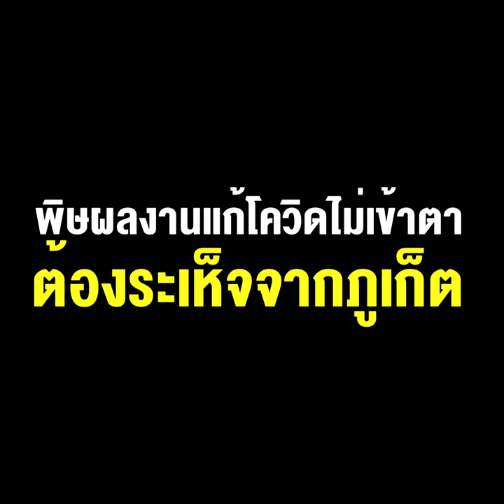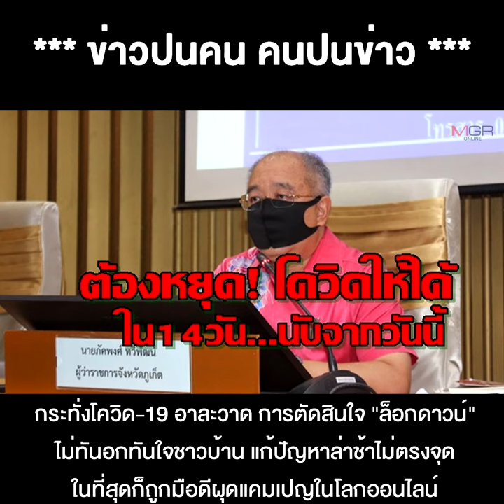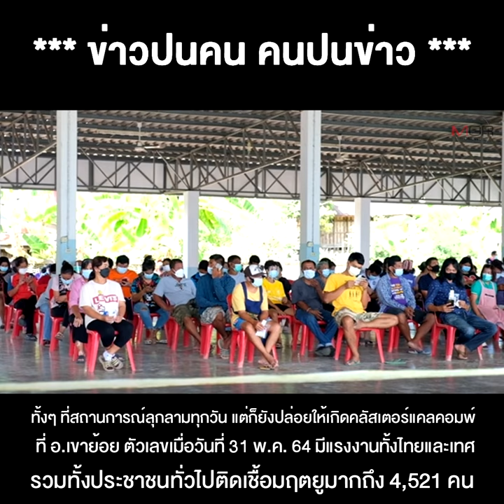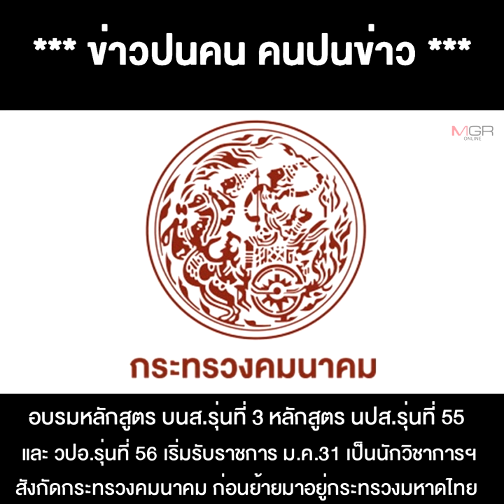หัวร่อไม่ได้ ร่ำไห้มิออก ชะตากรรม "ภัคพงศ์" จาก "ผู้ว่าฯเจ้าน้ำตา" พิษผลงานแก้โควิดไม่เข้าตา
02/06/2021 หัวร่อไม่ได้ ร่ำไห้มิออก ชะตากรรม "ภัคพงศ์" จาก "ผู้ว่าฯเจ้าน้ำตา" พิษผลงานแก้โควิดไม่เข้าตา ต้องระเห็จจากภูเก็ต มาถึงถูกคนเมืองเพชร "ประกาศขายด่วน!!"

**หัวร่อไม่ออกร่ำไห้ไม่ได้ ชะตากรรม “ภัคพงศ์” จาก “ผู้ว่าฯ เจ้าน้ำตา” พิษผลงานแก้โควิดไม่เข้าตาต้องระเห็จจากภูเก็ต มาถึงถูกคนเมืองเพชร “ประกาศขายด่วน!!”